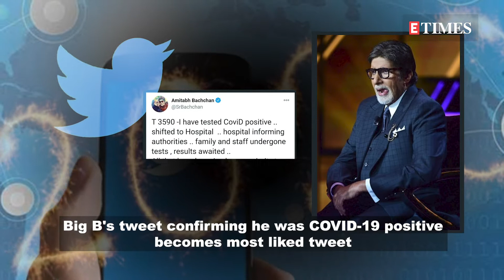Amitabh Bachchan's tweet confirming he was COVID-19 positive becomes most liked tweet of 2020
With New Year a stone's throw away, Twitter has shared a roundup of the most popular tweets of 2020. The result is based on the total number of retweets, quote tweets and likes by Twitter accounts in India between January 1 to November 15, 2020. Megastar Amitabh Bachchan's tweet confirming that he was COVID-19 positive was the most quoted and liked tweet of 2020. In his tweet, Big B had also requested those who had come in contact with him to get tested. Meanwhile, the most retweeted tweet of the year from India was Tamil actor Vijay’s selfie with his fans.